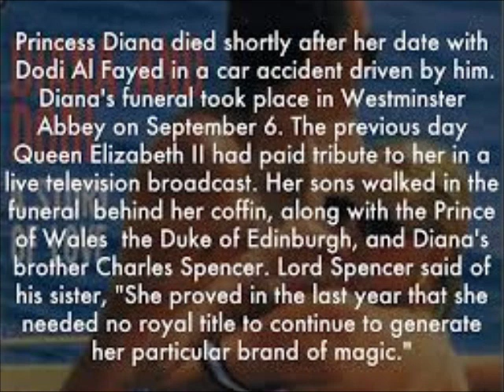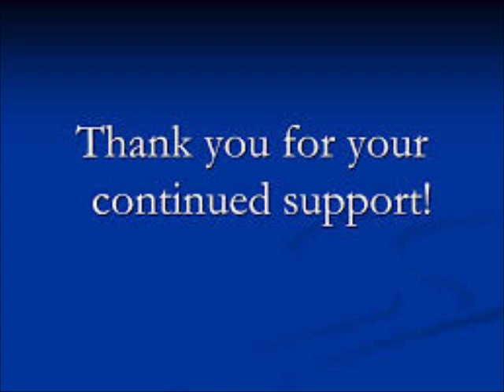Could Meghan and Prince Harry Be Moving To America Review